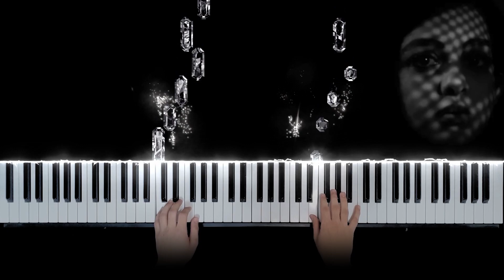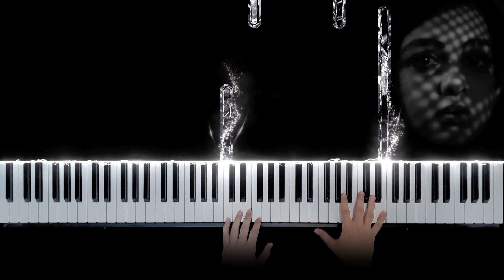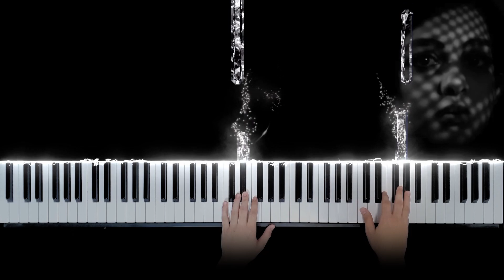You probably don't know this piece but it's hauntingly sad!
Eric Christian is a Brooklyn based pianist and composer. While still maintaining respect to the classical traditions, Christian's work focuses strongly on melody and story telling. Not only resonating with the listener, but with intent of evoking the strongest of emotions.